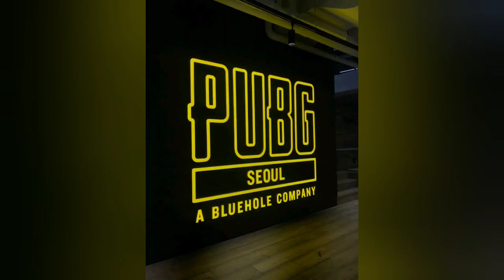Why pubg is not banned?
Here's why pubg not banned.